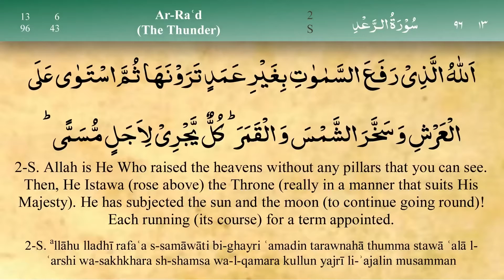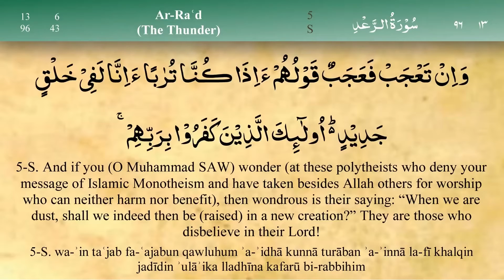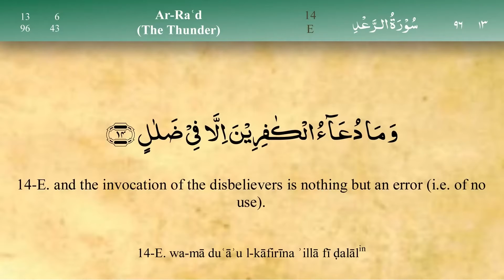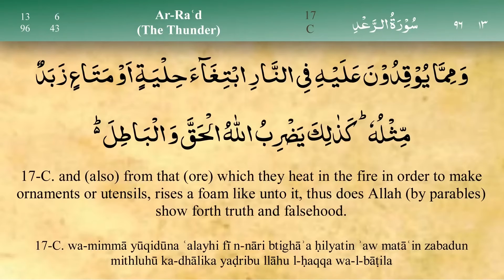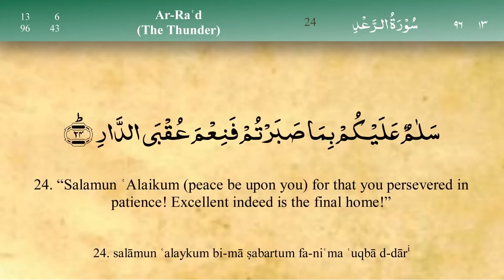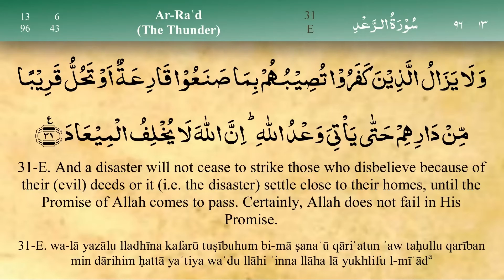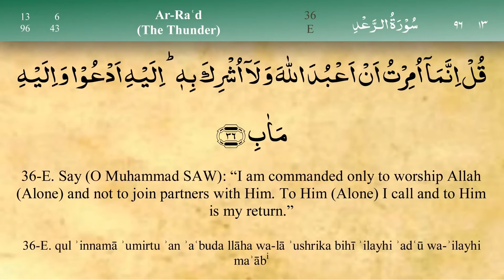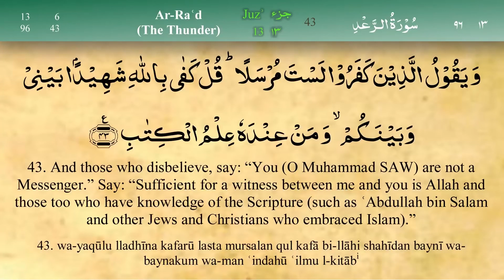Quran Para 13 Slowly Recitation with English Translation Surah Ar Ra'd 01- 43#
Ar-Ra'd, or the Thunder, is the 13th chapter of the Qur'an, composed of 43 verses. It has Muqattat المر. The goal of the Sura is the power of truth and the weakness of falsehood. Wikipedia
No. of verses: 43
No. of words: 854
No. of Sajdahs: 1 (15th Ayah)
No. of letters: 3450
No. of Rukus: 6
Position: Juzʼ 13